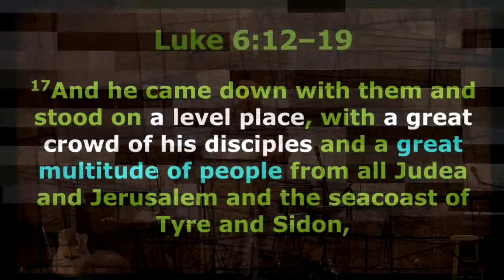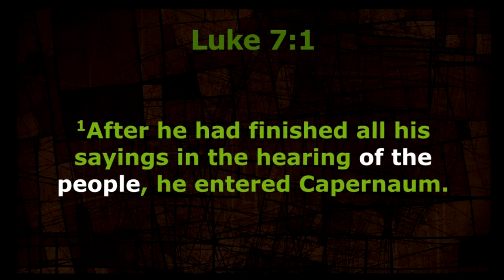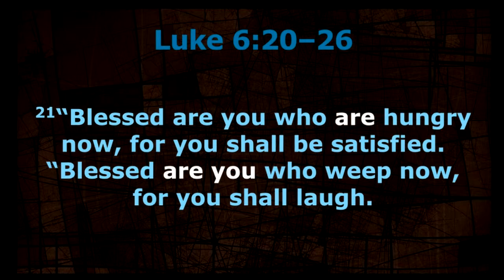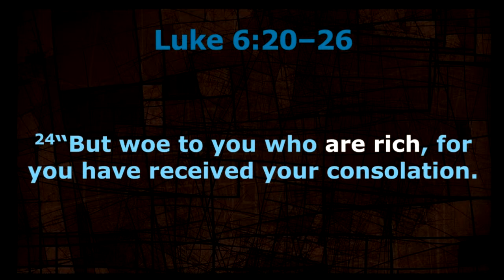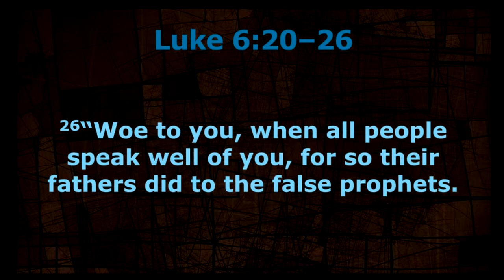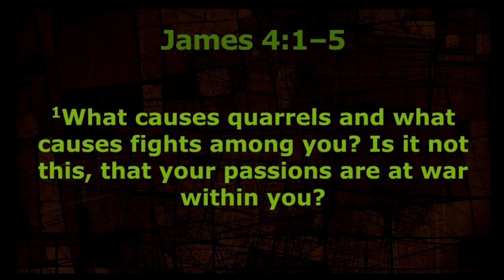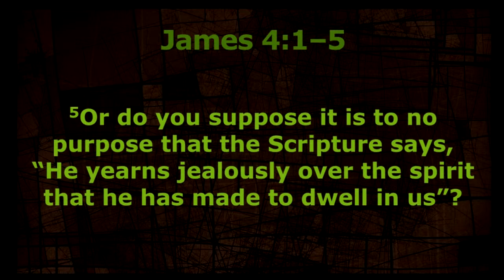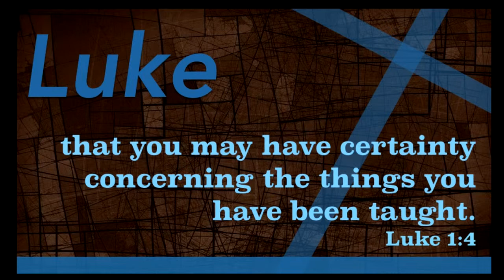Luke 6:20-26 Lesson for the Disciples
This is are ongoing study of the book of Luke